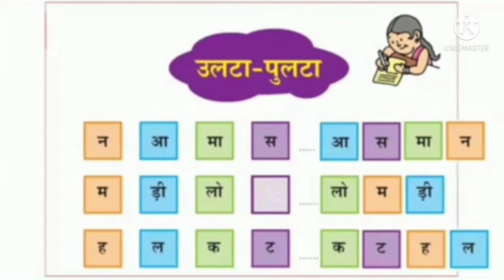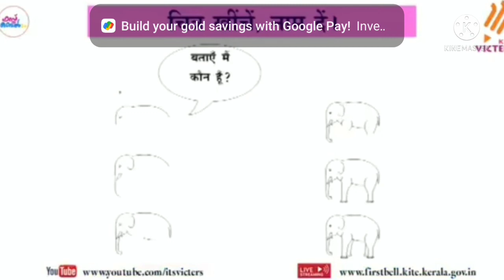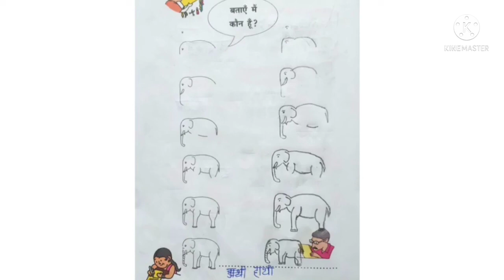class 5 Hindi worksheet 3/12/21